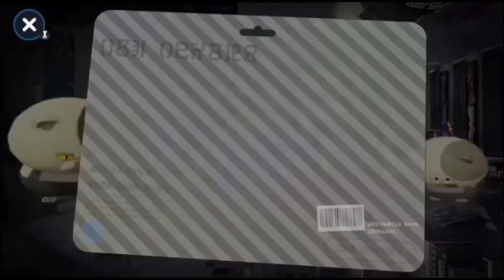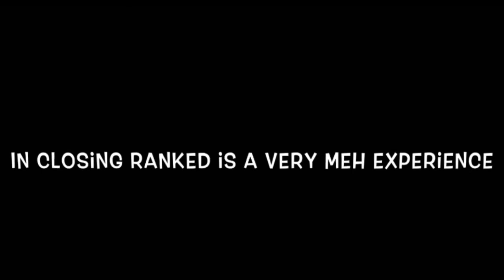Ranked in a nutshell(splatoon 2)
Sorry the sound kinda sounds weird Idk what was going on this time around. It was a more simple video that I made and some mistakes but it still took time anyways enjoy!! Also this is not really a nutshell video this title was really dedicated to a friend that plays league who had the video title ranked in a nutshell and I thought(hey I can do that for splatoon!!) sorry if it sounds clickbaity I was not going for that and the thumbnail was already made by my good friend. I wasn’t just gonna take the video down because of that